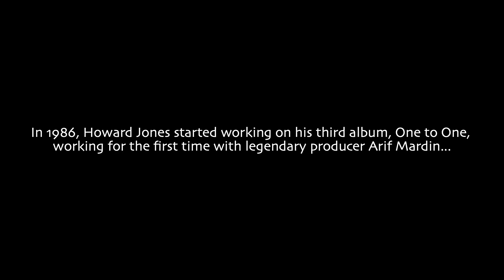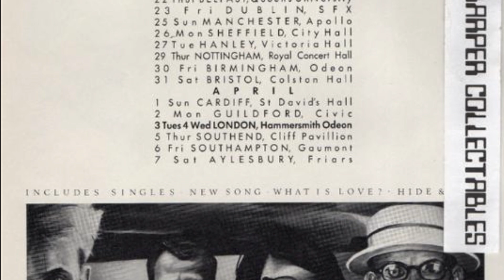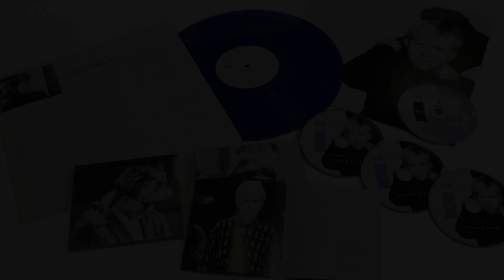Howard Jones: The 'One to One' Story [Interview]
To mark the occasion of our deluxe remastered & expanded reissues of Howard's UK Top 10 album 'One To One', Howard sat down to talk about writing, recording and creating the album, where it sits in the context of his career and life, and working with producer Arif Marden.